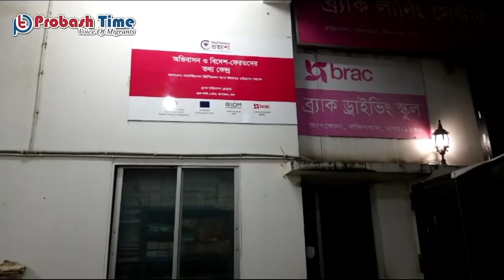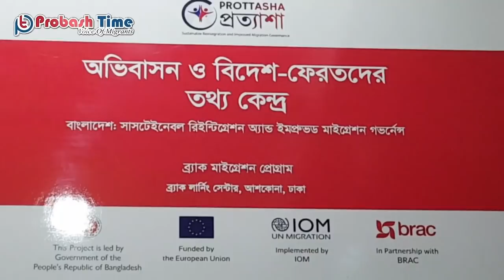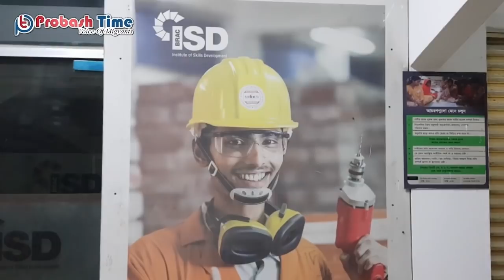বৃদ্ধ প্রবাসী বাবাকে অস্বীকার করলো ছেলে! | Probash Time | Exclusive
- Team Probash